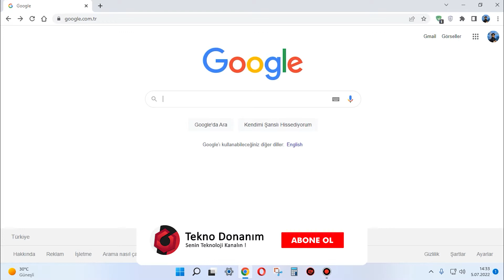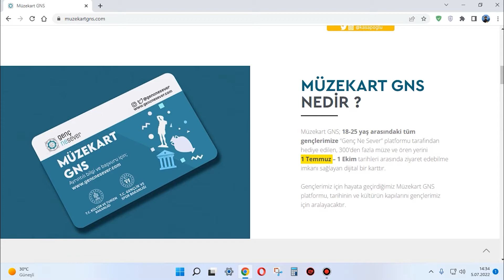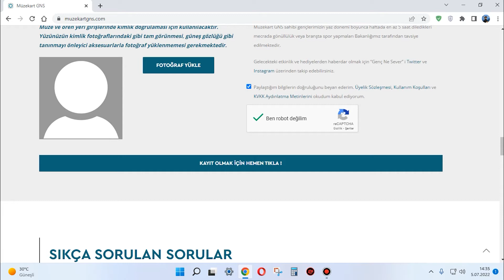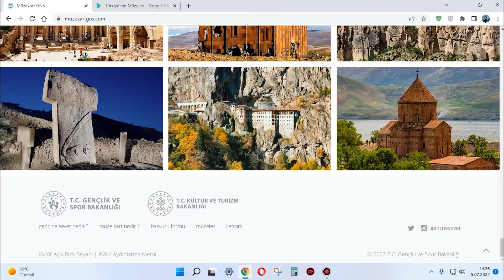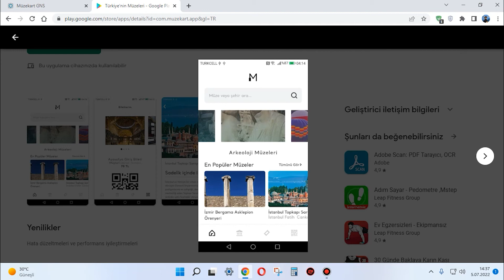ÜCRETSİZ MÜZE KART !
Herkese selamlar, bu video da sizleri ücretsiz kart sahibi yapıyoruuum 😘😘
Sizlerde Müze Kartınızı ücretsiz olarak çıkartarak, müzeleri ücretsiz gezebilirsiniz. Ücretsiz Müze Kart uygulaması sadece belli zaman için geçerlidir.